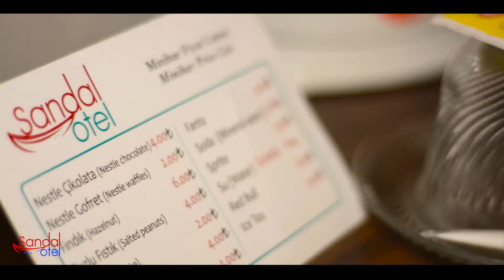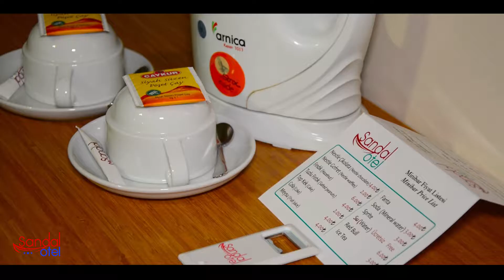SANDAL OTEL TR